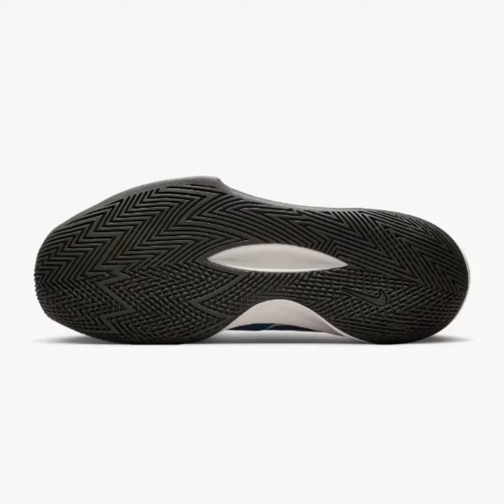NIKE PRECISION 6 | NEW COLORWAYS